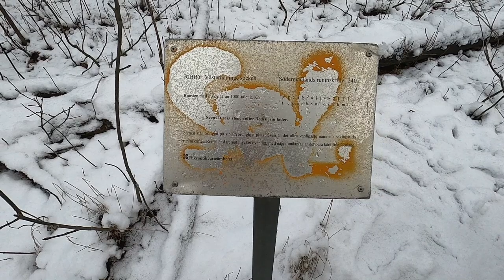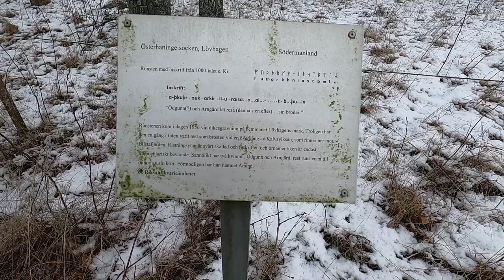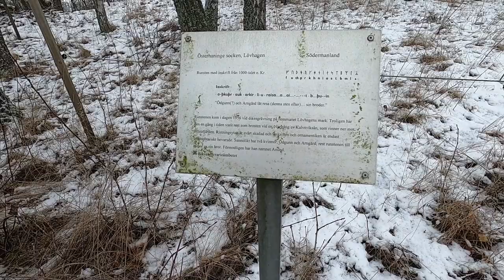The Viking Rune stones of Sweden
Follow me on a tour around the most interesting Rune stones in Västerhaninge and Österhaninge where I live. Hear about the people and the lives of the Vikings who lived here 1 000 years ago, and why they raised the stones.